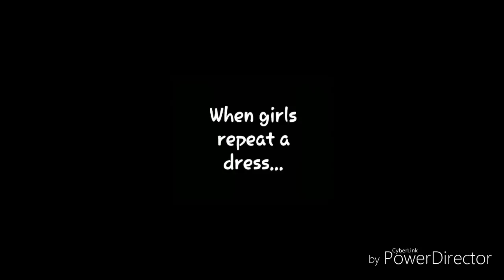|Gul khan and Rukhsana| - |When women repeats a dress vs when men repeats a dress|-| Moiz,Ourvines |